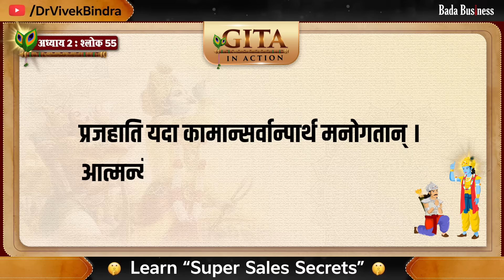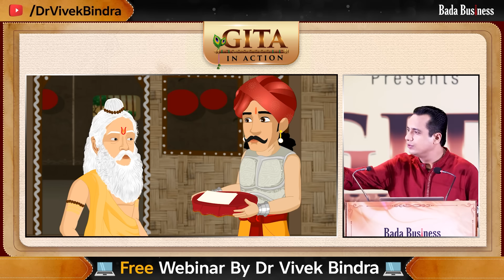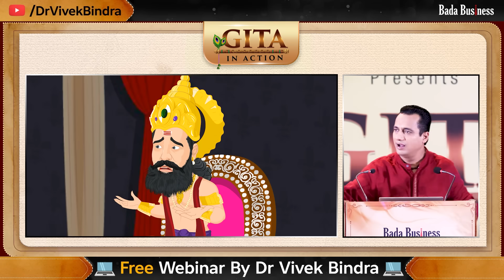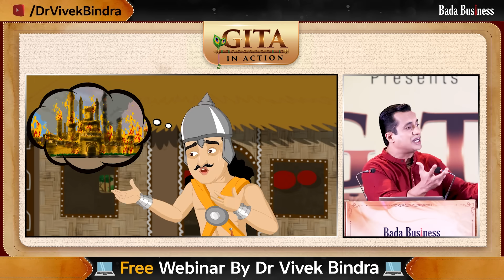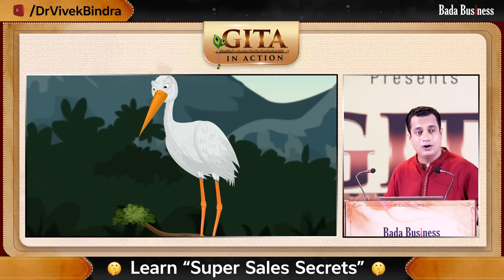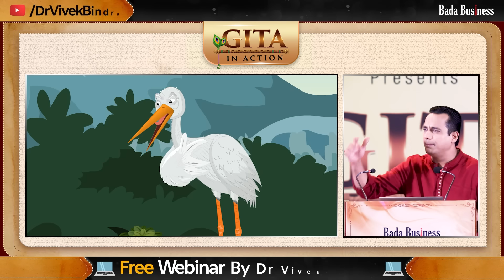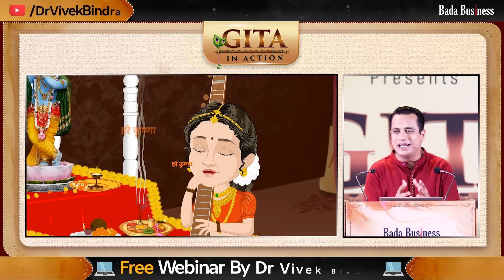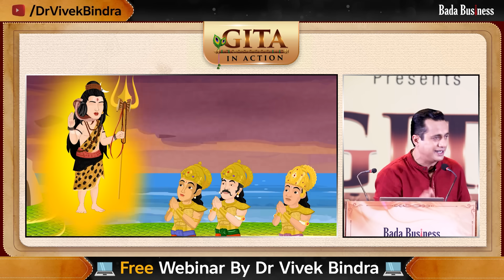19th Episode: Fearless Leadership from GitaInAction | Dr Vivek Bindra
*About Gita In Action*
Gita In Action is an exclusive and powerful learning series by Dr Vivek Bindra which is purely based on the verses of Shrimad Bhagavad Gita.

*19th Episode: Fearless Leadership from GitaInAction | Dr Vivek Bindra*